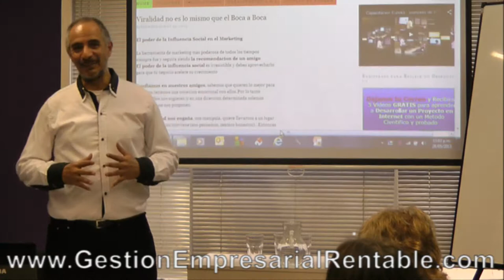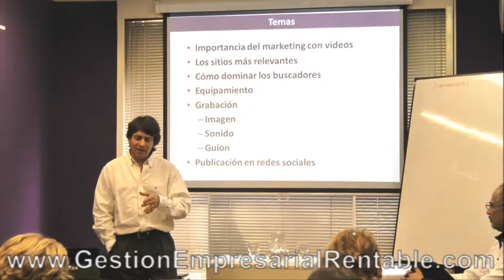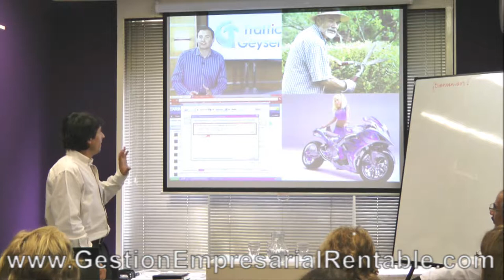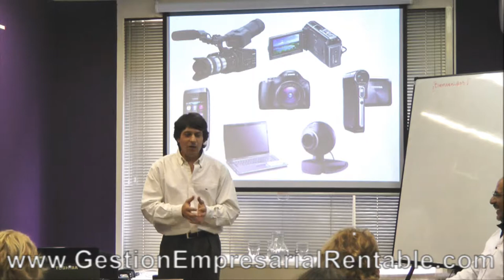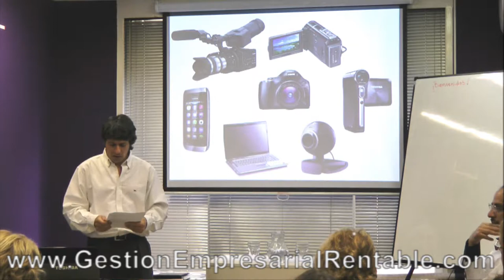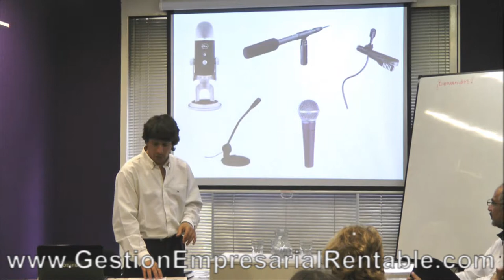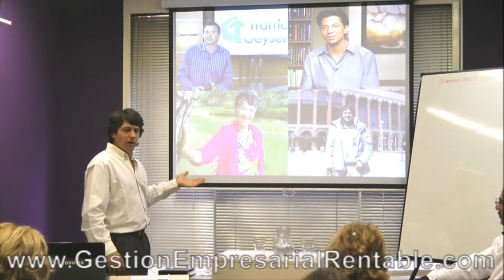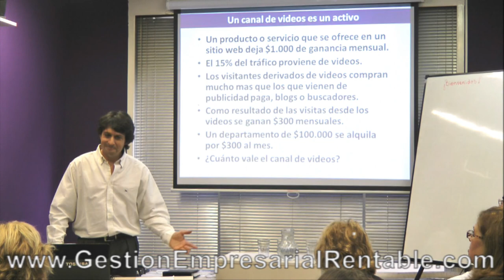Marketing con videos - Cómo construir un activo